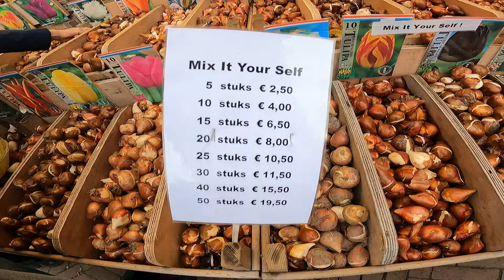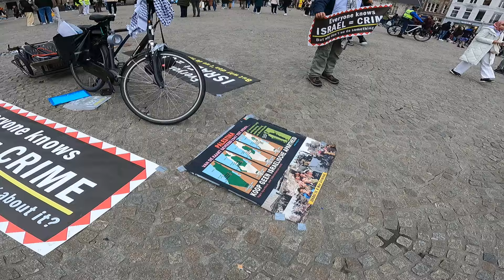Hollanda Her Sene Nasıl 100 Milyar Euro Kazanıyor ? Amsterdam Çiçek Pazarı (Hollanda VLog)~157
Amsterdam’ın kanalları, tarihi yapıları ve kültürel zenginlikleriyle büyüleyen bu şehirde keyifli bir gezintiye çıkmaya hazır mısınız? Bu videoda, Amsterdam’ın en gözde yerlerini keşfedecek, bisiklet turundan tarihi müzelere ve kanal turlarına kadar birçok aktiviteyi detaylı bir şekilde inceleyeceğiz. Şehirdeki ünlü kanallarda romantik bir yolculuğa çıkarak, sanatın kalbine inmek için Rijksmuseum ve Van Gogh Museum gibi dünyaca ünlü müzeleri ziyaret edeceğiz. Amsterdam’da bisikletle dolaşmanın keyfini çıkarırken, şehirdeki tarihi yerler ve kültürel zenginlikleri de keşfedeceğiz. Ayrıca, şehrin lezzet duraklarını da ziyaret ederek en iyi yerel yemekleri ve kahve dükkanlarını tanıyacağız. Yorumlarınızı ve sorularınızı bizimle paylaşmaktan çekinmeyin!

Bu videoda Amsterdam'ın çiçek pazarlarını geziyoruz bununla beraber nasıl bu kadar zengin bir ülke olduğunu inceledik.

Instagram hesabımda güncel olarak paylaşımlar yapıyorum. Beni oradan da takip edebilirsiniz